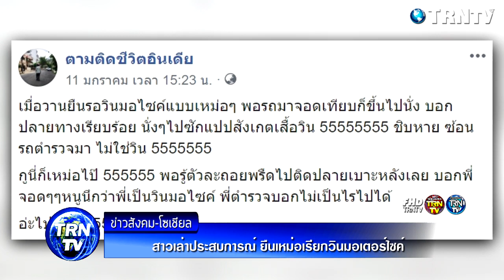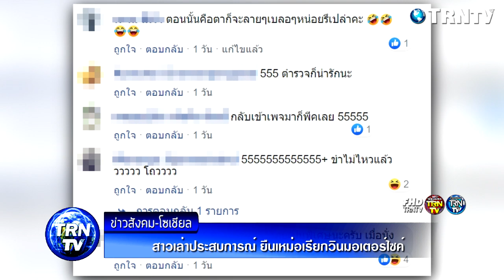ยืนเหม่อเรียกวินมอเตอร์ไซค์ นั่งไปตั้งไกลเพิ่งรู้ตัว ที่นั่งซ้อนไปไม่ใช่วิน!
กลายเป็นอีกหนึ่งภาพและเรื่องราวสุดน่ารักในโลกออนไลน์ หลังมีหญิงสาวคนหนึ่งเปิดเผยประสบการณ์การเรียกวินมอเตอร์ไซค์ ที่เล่นเอาช็อกจนแถบจะตกรถ เพราะเมื่อได้นั่งไปสักพัก ก็เพิ่งรู้ตัวว่าไม่ใช่วินมอเตอร์ไซค์ เพราะพี่วินคนนี้ดันใส่เสื้อ "ตำรวจ" อยู่แอดมินเพจเฟซบุ๊ก ตามติดชีวิตอินเดีย ได้มีการโพสต์ข้อความเล่าประสบการณ์ชวนขำ กับอาการเหม่อจนได้เรื่อง เพราะเข้าใจผิดคิดว่ารถตำรวจเป็นวินมอเตอร์ไซค์ โดยเธอเล่าว่า เหตุการณ์เกิดขึ้นเมื่อวันที่ 11 มกราคม ที่ผ่านมา ตอนนั้นเธอยืนรอรถอยู่ แต่ด้วยความเหม่อเลย เห็นมอเตอร์ไซค์ขี่มาข้างหน้า ก็โบกมือเรียกทันที ทั้งนี้ หลังขึ้นนั่งซ้อนท้าย ก็บอกเสร็จสรรพว่าจะให้ไปส่งที่ไหน ก่อนจะมารู้ตัวภายหลัง หลังจากที่นั่งรถออกมาได้สักพัก จากการสังเกตที่หมวกกันน็อกและเสื้อกั๊ก พบว่าแท้ที่จริงแล้วรถที่เธอนั่งซ้อนมา ไม่ใช่วินมอเตอร์ไซค์ แต่เป็นรถเจ้าหน้าที่ตำรวจ งานนี้เธอถึงกับอุทาน ก่อนเขยิบถอยตัวมานั่งปลายเบาะ พลางพูดกับพี่ตำรวจว่าให้จอด เพราะเข้าใจว่าเป็นวิน

ขอขอบคุณข้อมูลดีๆจาก : liekr